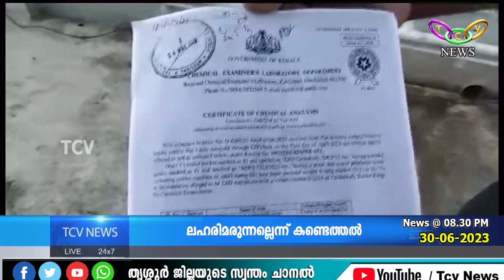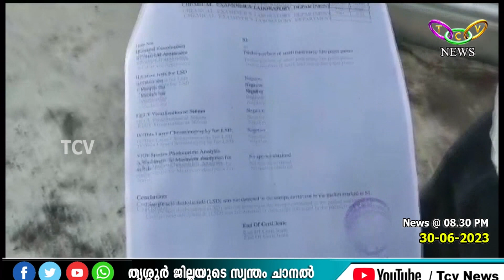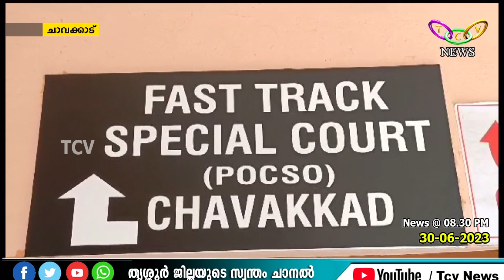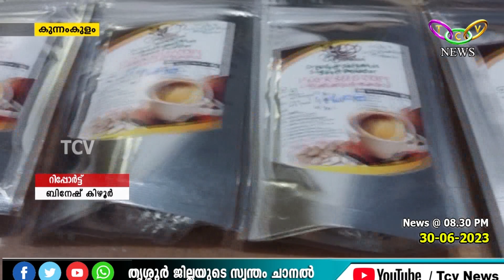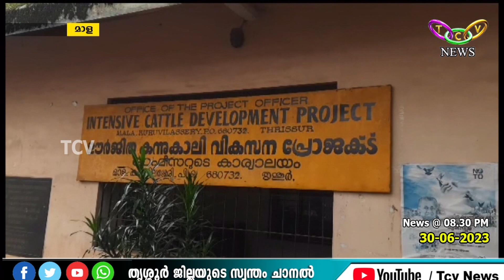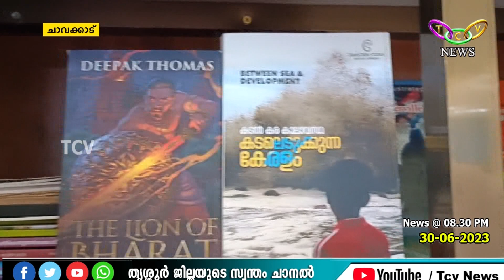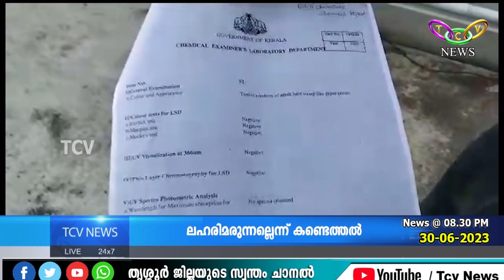TCV NEWS @08.30PM 30-06-2023